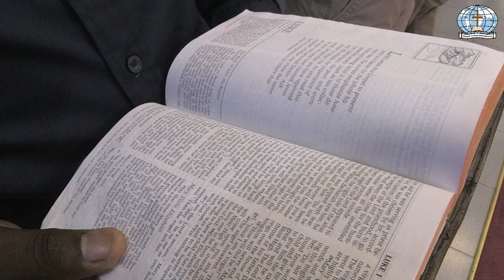Fear Not Your Prayer is Heard - Pastor Joseph Onchuru